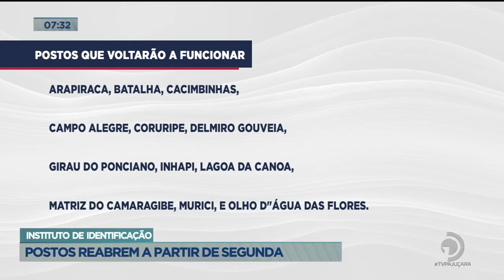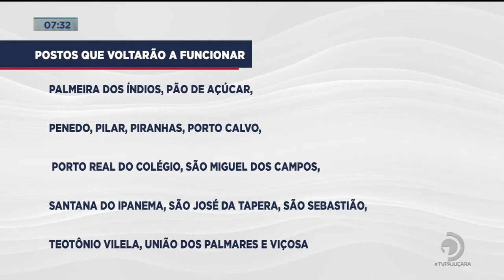Postos do Instituto de Identificação reabrem a partir de segunda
O repórter Netto Motta tem mais detalhes sobre o assunto.